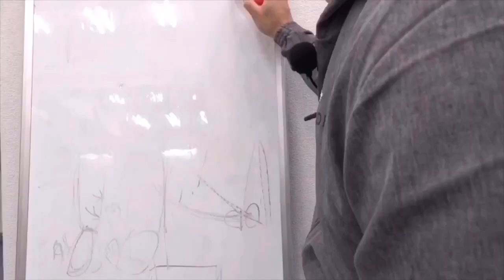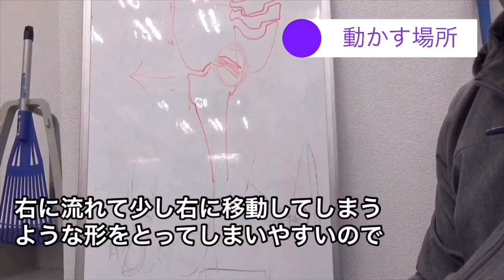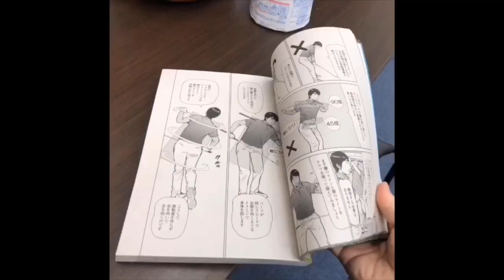スエー(スウェー)身体の軸の横ブレを完全攻略